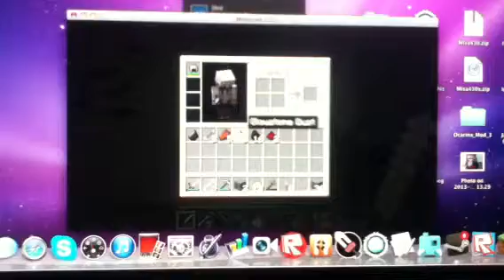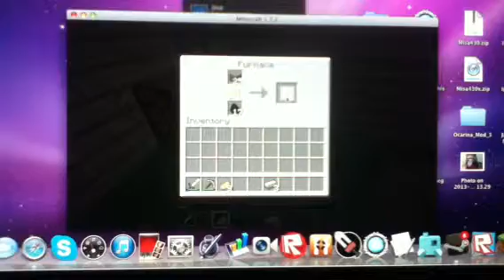Minecraft 1.7.2 4